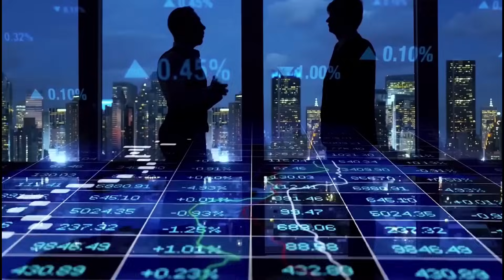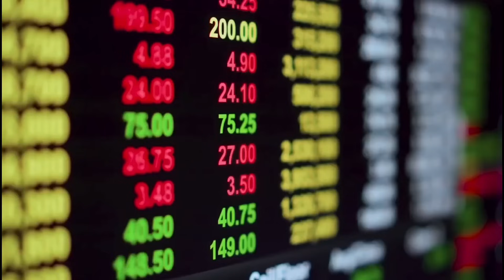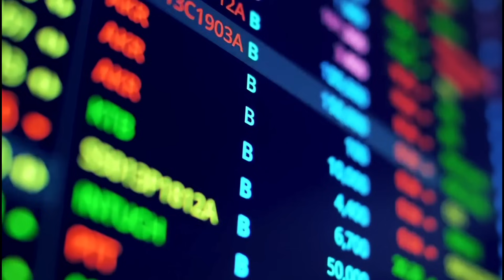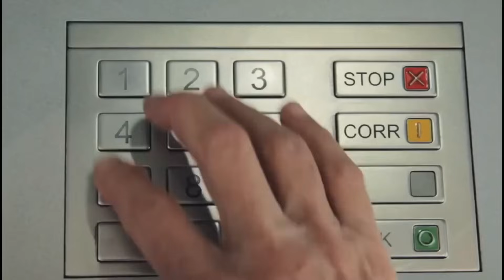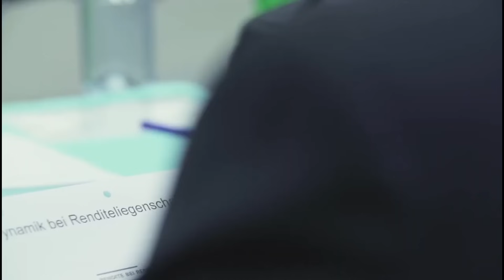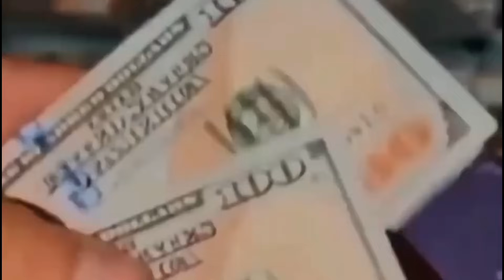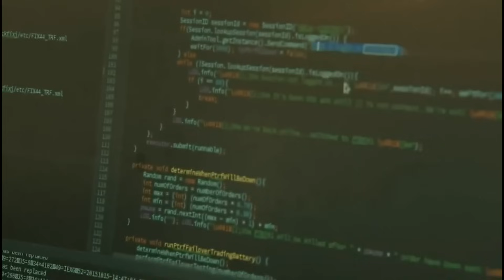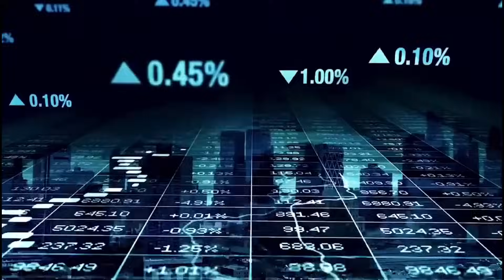Politician te ho hausak em em chhan !!